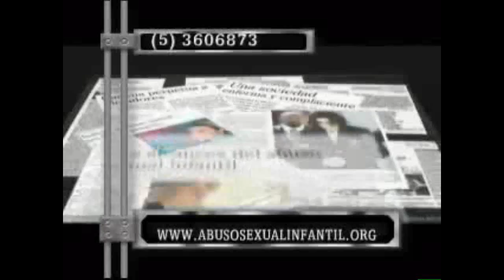ABUSO SEXUAL INFANTIL - RED DE SANCION SOCIAL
Debido a la pertinaz insistencia de estos depredadores sexuales que día a día se multiplican gracias a Internet y las redes sociales, muchos gobiernos, instituciones publicas y privadas han desarrollado campañas de conscientización para sacar a la luz y meter en la cárcel a esta gentuza enferma y depravada.